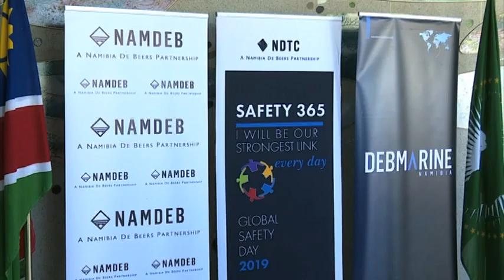Local mining corporates donate N$26 million in support of vaccine rollout in Namibia - NBC